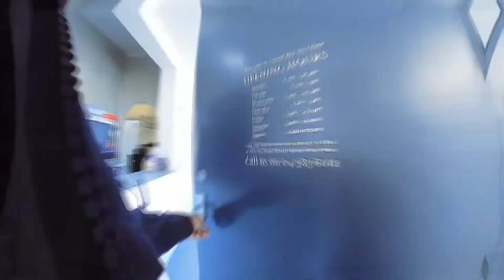Insta360 Go Tips and Features: Flashcut and First Impressions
Insta360 Go Tips and Features: Flashcut and First Impressions. So, I've had my Insta360 Go camera for about a day now after unboxing. I know there's already a ton of videos out there about it, but here's my review and first impressions on what I like about it, and what I think could be improved. And, just so you know - I paid for my own Insta360 Go - this wasn't a review freebie from the company. I also had to shop around and get refunds from 4 different companies in China, who said they had it in stock - but didn't. So maybe I have a bit more skin in the game, being a small youtuber? So, don't say I didn't try hard to get this information to you. Oh, and watch out for the FlashCut edit footage prepared by the Insta360 artificial intelligence platform throughout the video too.
Insta360 Go Interval Shooting Tutorial + SECRET TIP

Insta360 Go (Amazon)
Insta360 One X (Amazon)
GoPro Max (Amazon)
GoPro Hero 8 Black (Amazon)
GoPro Hero 7 Black (Amazon)
DJI Osmo Action (Amazon)

My YouTube channels make it possible for me to help people to enjoy 360 mobile video & editing PLUS using my 30 yrs as a psychologist to help the YouTube community. It’s been a long journey since January 2019, and I’ve learned a lot. I’ve created and produced over 160 videos in 9 months. Here's how you can support me to do more.